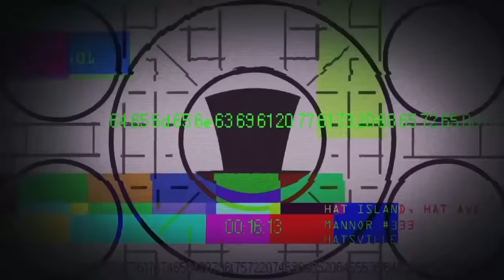All Villainous Official English Dubs! (Now with Subtitles)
I decide to put this all in one for you guys! Enjoy!~